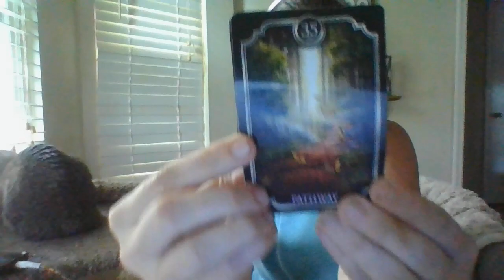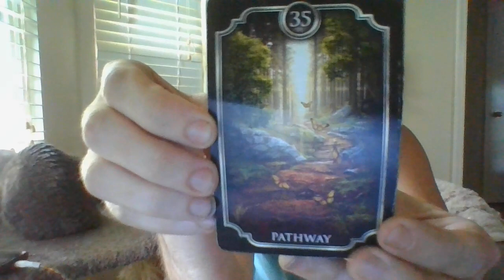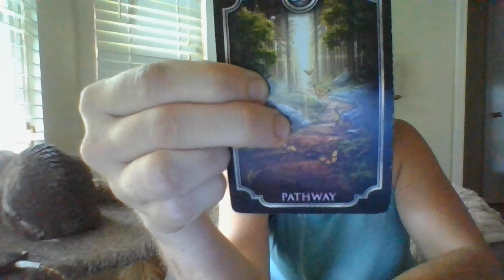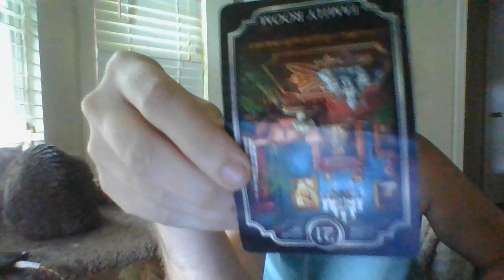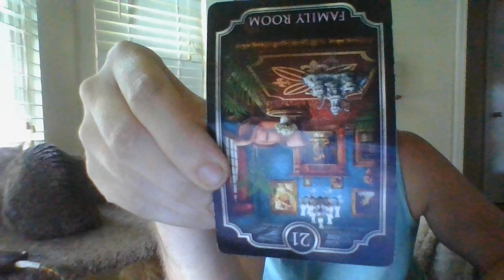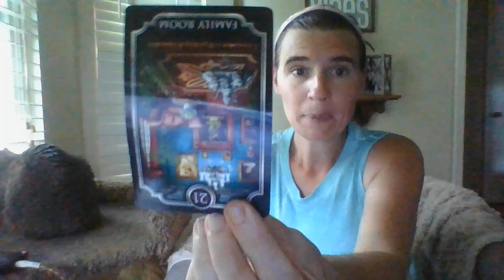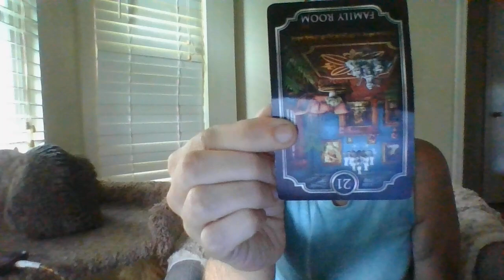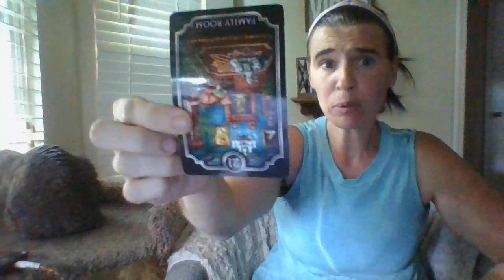JULY 22- FEM ENERGY READER..SOMEONE WANTS TO SEND YOU LARGE ITEMS.....YOU WANT THE MONEY INSTEAD....